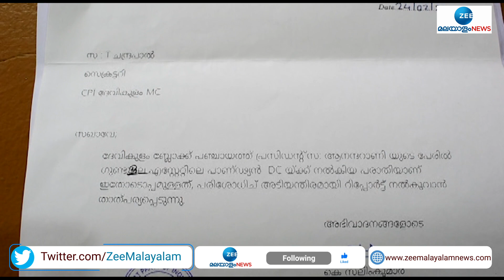പാർട്ടി വിട്ട ബ്ലോക്ക് പഞ്ചായത്ത് പ്രസിഡൻ്റ് ജോലിക്കു കൈക്കൂലി വാങ്ങിയെന്ന ആരോപണവുമായി സിപിഐ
മൂന്നാറിൽ പാർട്ടി വിട്ട ബ്ലോക്ക് പഞ്ചായത്ത് പ്രസിഡൻ്റ് ജോലിക്കു കൈക്കൂലി വാങ്ങിയെന്ന ആരോപണവുമായി സിപിഐ; ദൃശ്യങ്ങൾ പുറത്തുവിടും